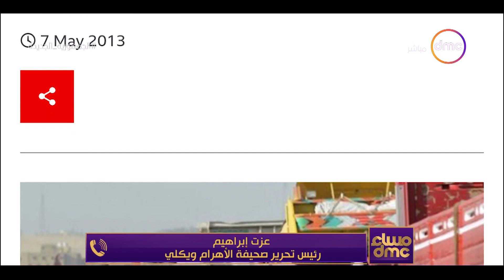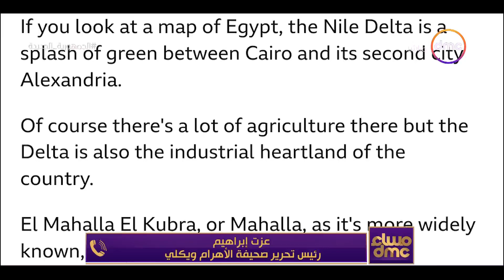مساء dmc - رئيس تحرير الأهرام ويكلي: بعض المراسلين الأجانب انحازوا للإخوان في تغطيتهم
مساء dmc - عزت إبراهيم رئيس تحرير صحيفة الاهرام ويكلي: ما شاهدناه كان بيحمل الكثير من اللغط عن فترة حكم الإخوان